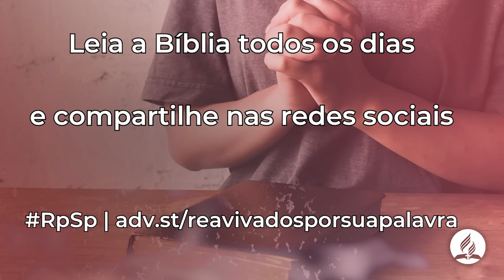Romanos 5 - Reavivados Por Sua Palavra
Deus está nos comunicando que, através de seu Filho, temos a possibilidade de fazer parte de uma nova humanidade, que está destinada a habitar na presença do Senhor.

🙏🏼 Deseja fazer um pedido de oração? Nos envie uma mensagem através do WhatsApp